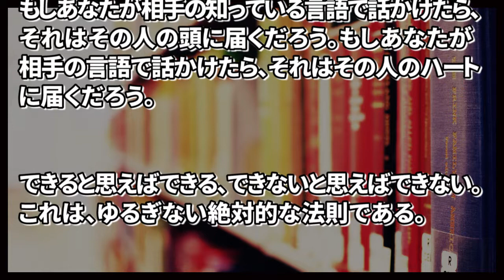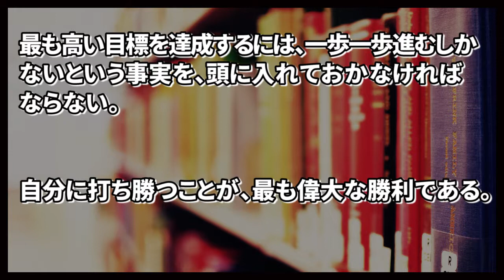【英語・TOEIC】 外国語学習者へ贈るアツい名言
英語学習のモチベーションを高める名言を紹介したいと思います。 語学を長く勉強していると、どうしても疲れてしい、
怠けてしまうしまうことがあると思います。 そういった時にみなさんの役に立てればと嬉しいです。
また、自分が刺激を受けた言葉などあれば、ぜひ教えてください(^ ^)  ...続きを読む